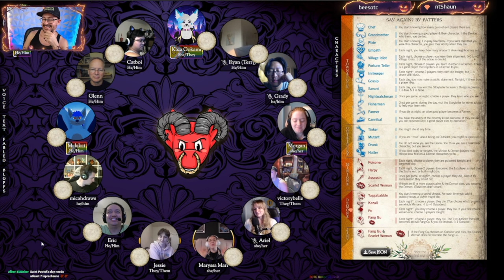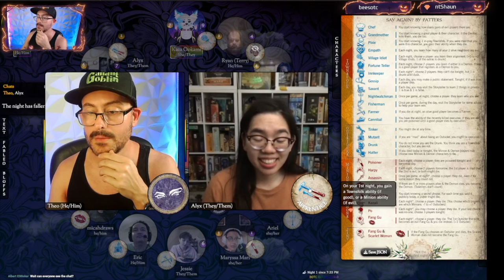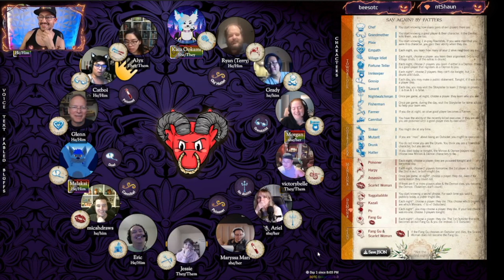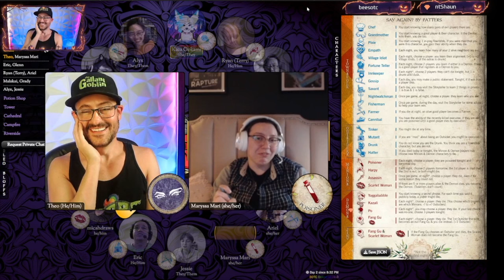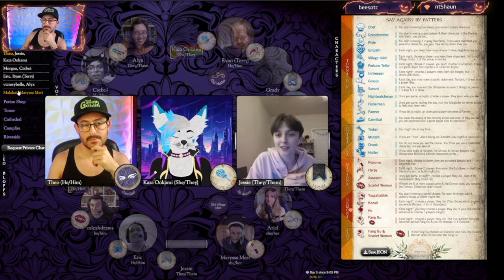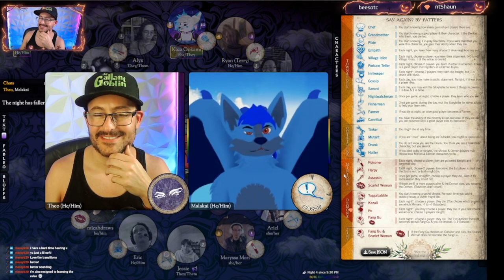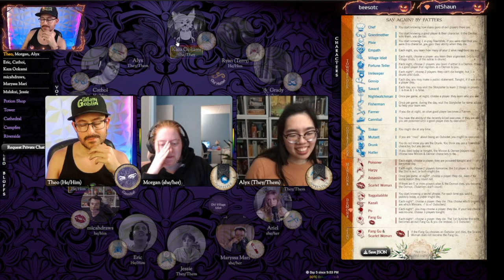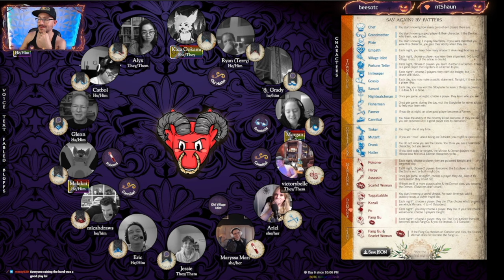17 - Kazali Khaos - Blood on the Clocktower Live! [Say Again?]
In our seventeenth ever game of Blood on the Clocktower live we're playing the script Say Again? by Patters!

TIMESTAMPS (Spoilers):
4:09 Night One
27:07 Sign up now for the FIELD GUIDE TO FLORAL DRAGONS campaign to get a free spin pin d6 with your pledge!
27:35 Day One
46:16 Night Two
52:24 Day Two
1:16:42 Night Three
1:18:28 Day Three
1:43:07 Night Four
1:46:36 Day Four
1:58:04 Night Five
1:59:28 Mental Health Minute
2:01:35 Day Five
2:12:51 Night Six
2:14:42 Day Six
2:26:50 Grimoire Reveal